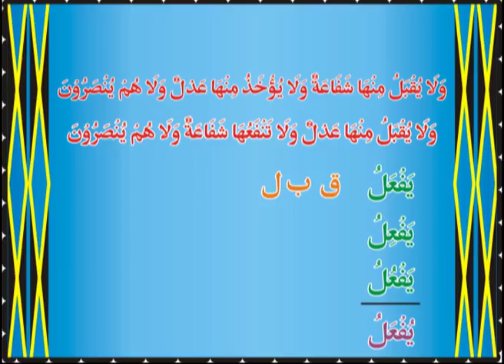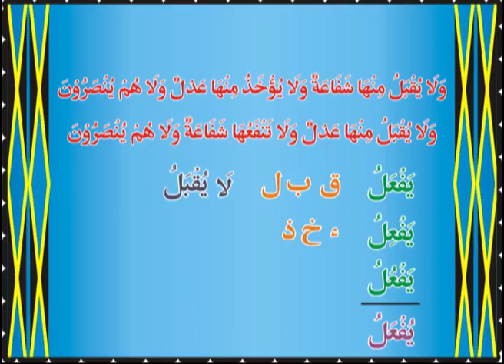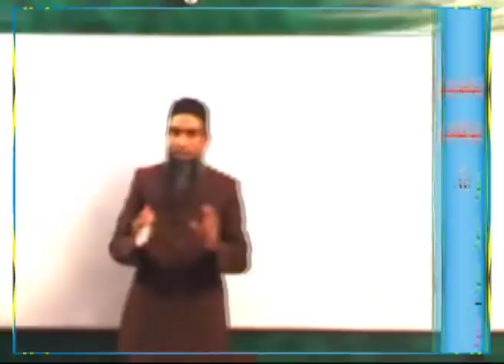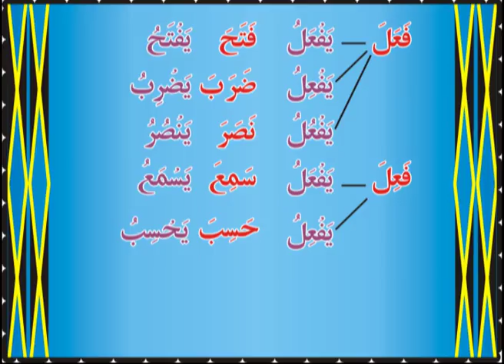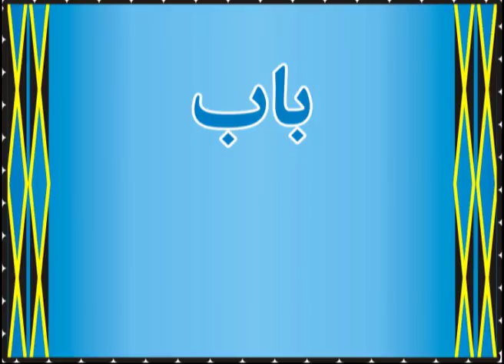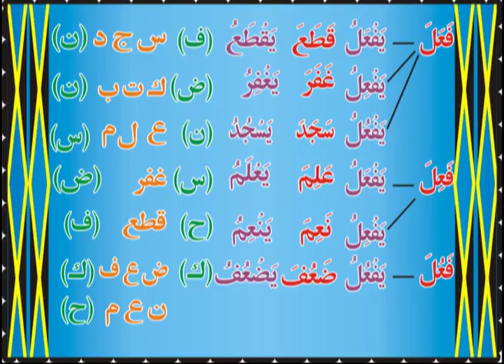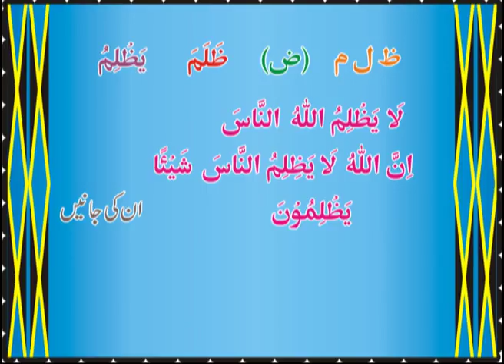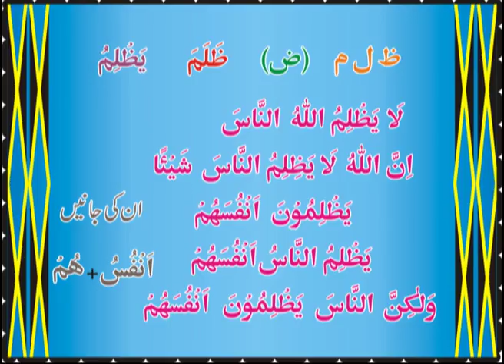Arabic Grammar 2010 New look - 39